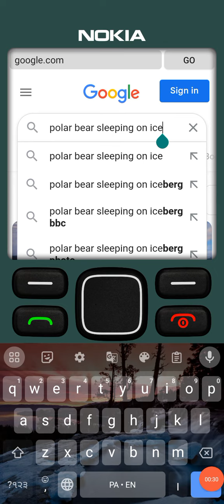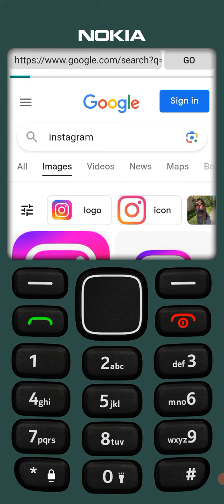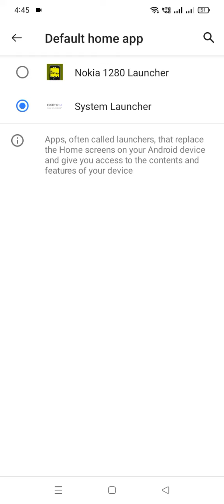ANDROID KO BNAYA NOKIA 3110 NEW TRICK FOR EVERYONE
Android phone changes to nokia